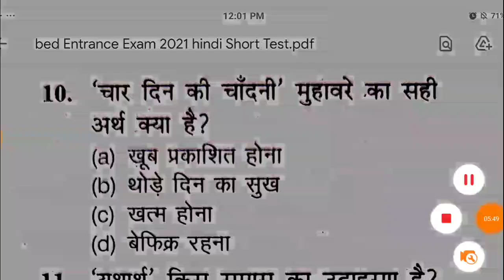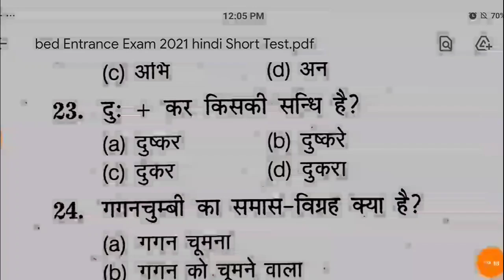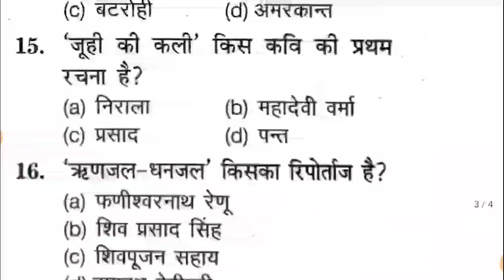B.ed Entrance Exam 2021|Hindi Top 25|Up B.ed Entrance Exam 2021 Prepration|Bed Entrance Gk Mock Test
up bed
up b.ed entrance exam preparation 2021 online classes
up b.ed entrance exam preparation 2021 commerce
up b.ed entrance exam hindi classes 2021
up b.ed entrance exam 2021 ke liye best book
bihar b.ed entrance exam 2021 prepration